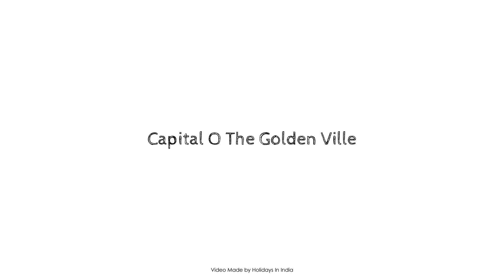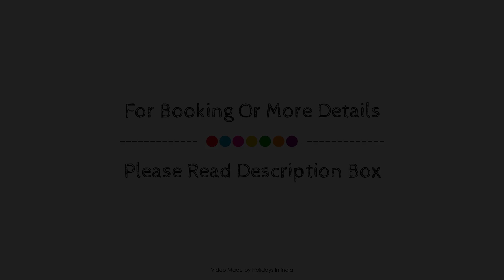Capital O The Golden Ville, Gwalior, India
About Property:
The 3-star OYO 8194 The Golden Village offers comfort and convenience whether you're on business or holiday in Gwalior. The property has everything you need for a comfortable stay. Service-minded staff will welcome and guide you at OYO 8194 The Golden Village. Each guestroom is elegantly furnished and equipped with handy amenities. The property offers various recreational opportunities. No matter what your reasons are for visiting Gwalior, OYO 8194 The Golden Village will make you feel instantly at home.
Searching For
1. Capital O The Golden Ville - Gwalior
2. Capital O The Golden Ville - Gwalior Virtual Tour
3. Capital O The Golden Ville - Gwalior Rooms
4. Capital O The Golden Ville - Gwalior Amenities
5. Capital O The Golden Ville - Gwalior Videos
6. Capital O The Golden Ville - Gwalior Offers
7. Capital O The Golden Ville - Gwalior Deals
Audio Credit:
Track Title: Subway Dreams
Artist: Dan Henig